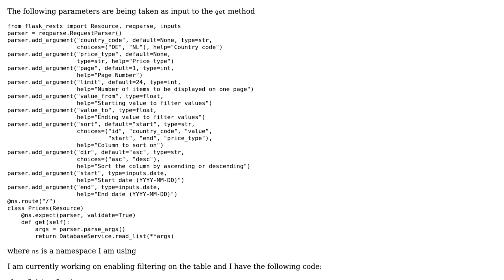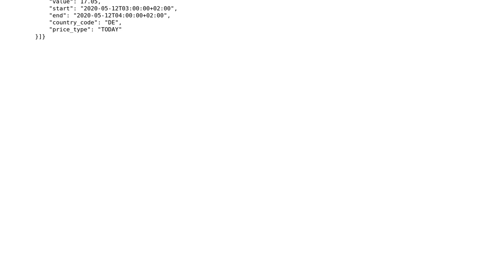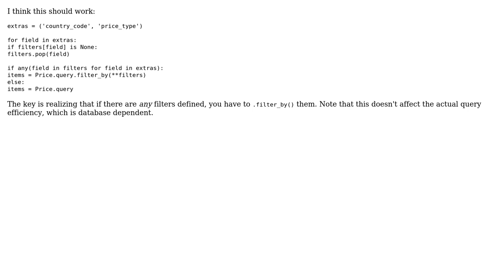Code Review: How to make the filtering queries more efficient using flask sqlalchemy?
With thanks & praise to God, and with thanks to the many people who have made this project possible! You are responsible for your own actions.